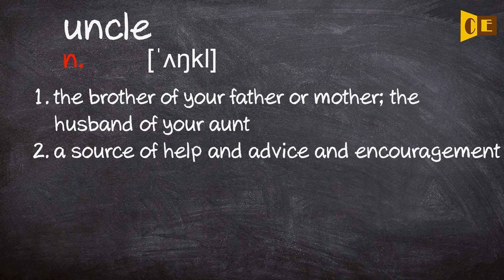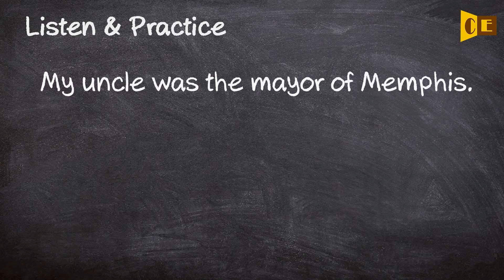Uncle Pronunciation, Paraphrase, Listen & Practice